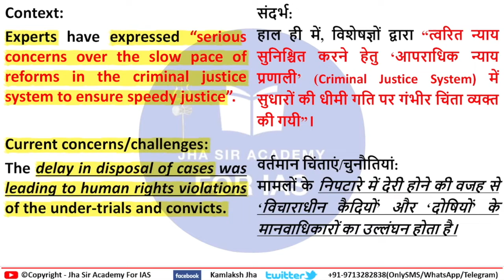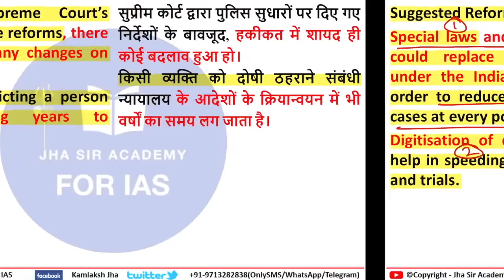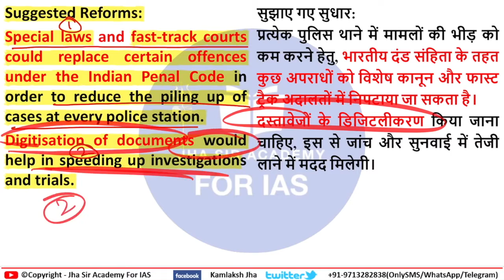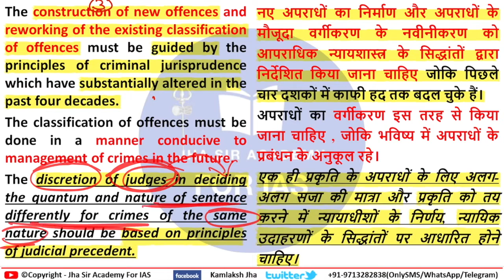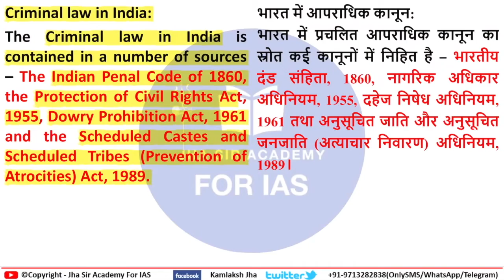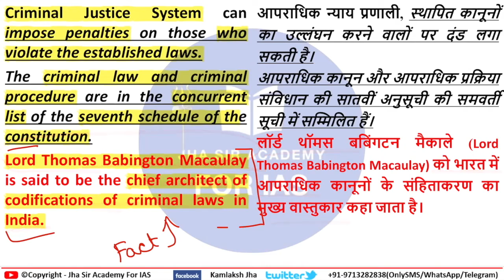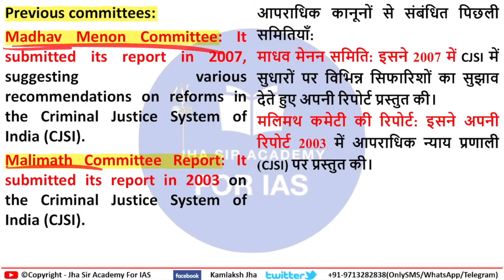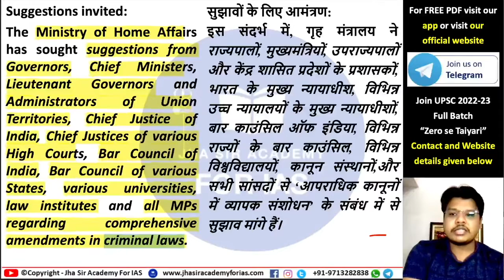Criminal Justice Reforms in India | What is Criminal Justice Reform? | UPSC PSC Current Affairs